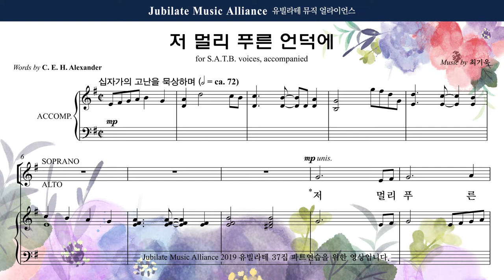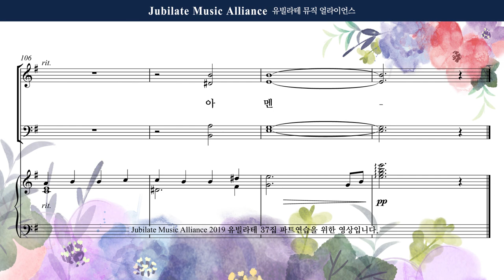[유빌라테] 유빌라테 명품성가 37집 23. 최기욱 - 저 멀리 푸른 언덕에 - Alto